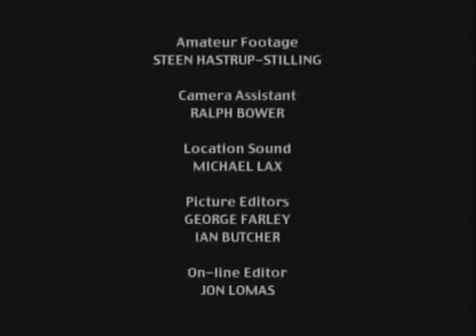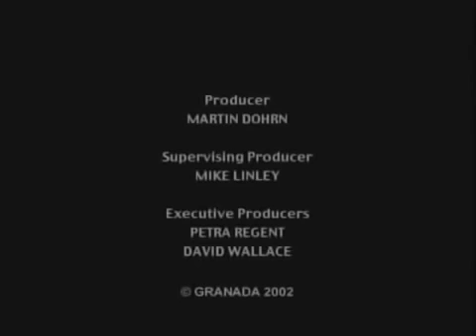Eternal Enemies, Lions vs Hyenas Terrible Fight ★ Wildlife Documentaries HD